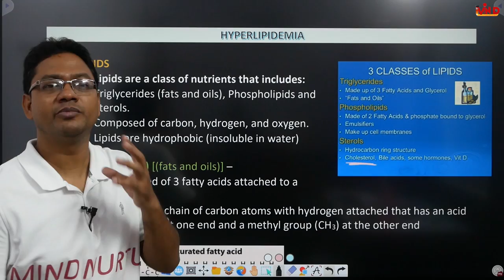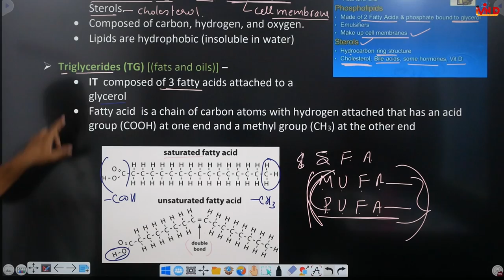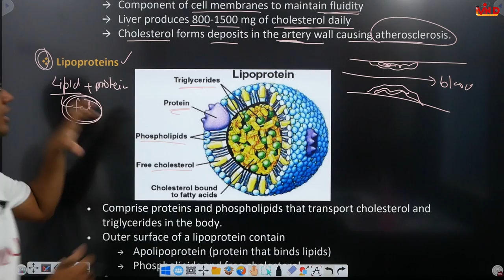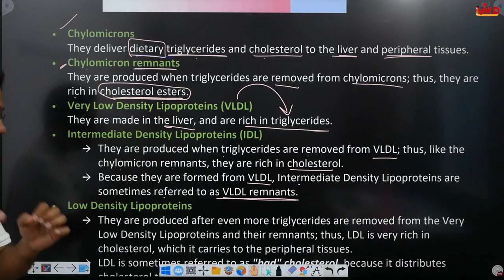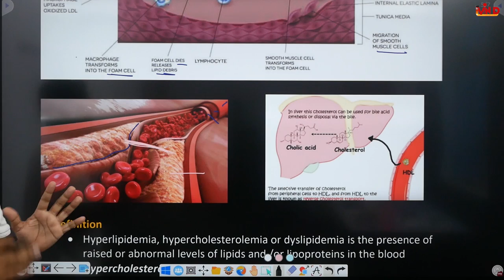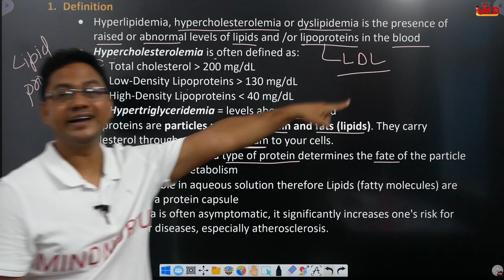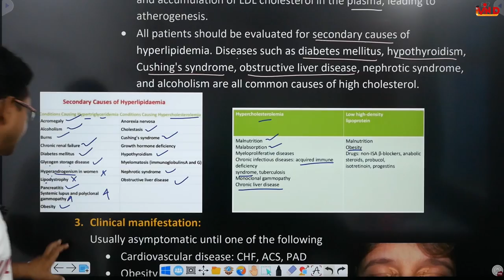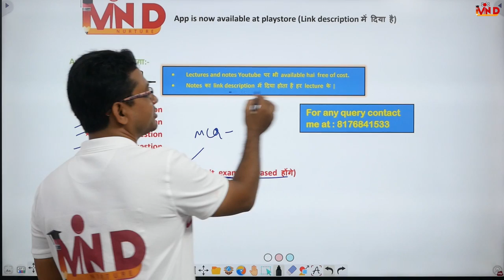Hyperlipidemia | Cardiovascular system | L-3 | Ch-2(a) | Pharmacotherapeutics | D.Pharm second year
Link for app...
Link for note...